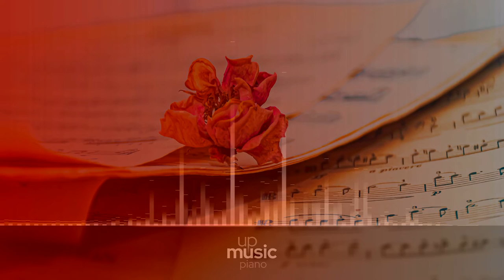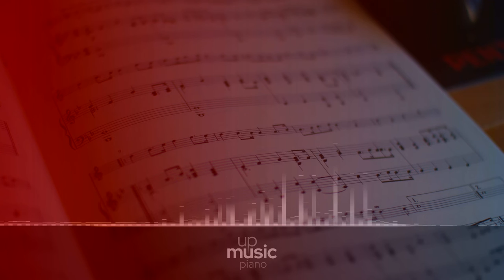Piano Sonata no. 23 in F minor 'Appassionata', Op. 57 - III. Allegro ma non troppo, by Paul Pitman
Beethoven Piano Sonata no. 23 in F minor 'Appassionata', Op. 57

Beethoven's Piano Sonata no. 23 in F minor, Op. 57, colloquially known as the Appassionata, is considered one of the great piano sonatas of his middle period. It was composed during 1803-6, published in 1807, and dedicated to Count Franz von Brunswick. The nickname was coined in 1838 by the publisher of the four-hand arrangement. The Appassionata was considered by Beethoven to be his finest piano sonata until the Hammerklavier, describing it as a ''brilliantly executed display of emotion and music". An average performance of all three movements of the Appassionata sonata lasts about 23 minutes.

Difficulty Level: hard
Average Duration: 23min
Composer: Ludwig van Beethoven
Form: Sonata
Key: F Minor
Instrument: Piano
Period: Romantic